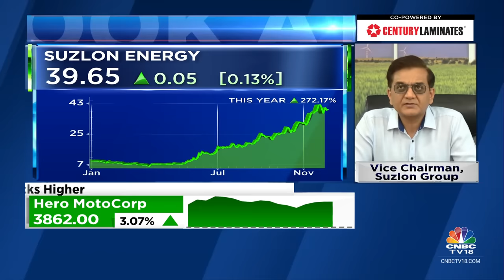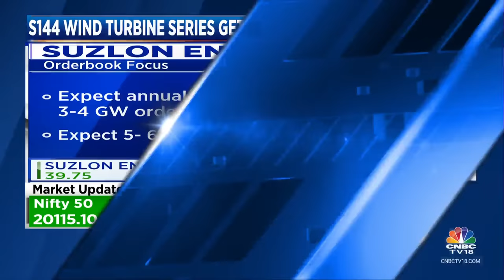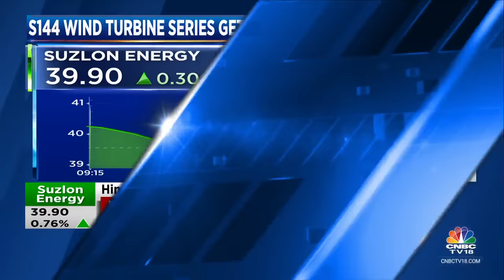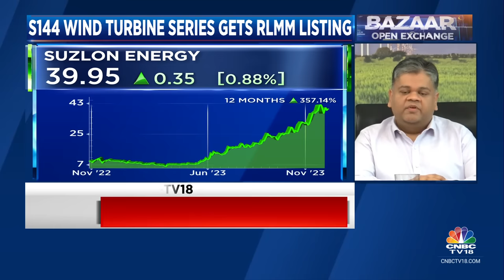Alignment Between Govt & Corporates On Green Financing Is At A Peak: Suzlon Group | CNBC TV18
On CNBC TV18 | Alignment between govt & corporates on green financing is at a peak, says Girish Tanti, Vice Chmn, Suzlon Grp. CFO, Himanshu Mody tells Prashant Nair, Nigel D'souza, Sonia Shenoy that co has over 1.6 GW of confirmed orders which will be executed in 6-7 qtrs.

n18oc_business